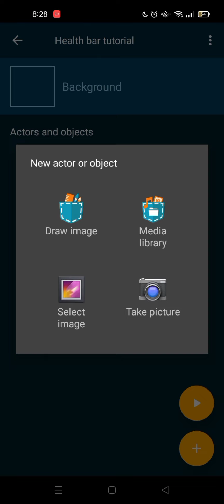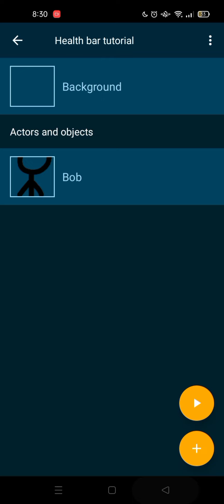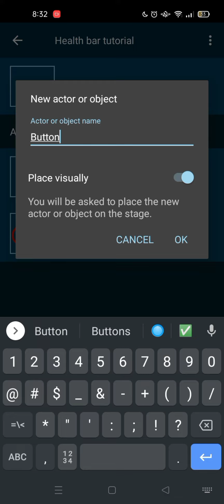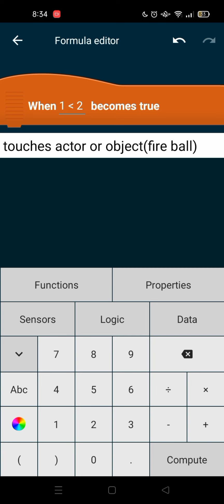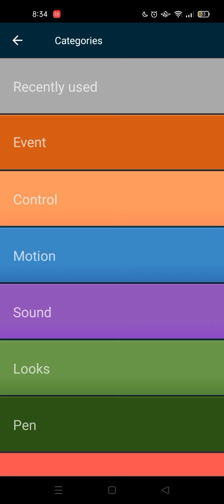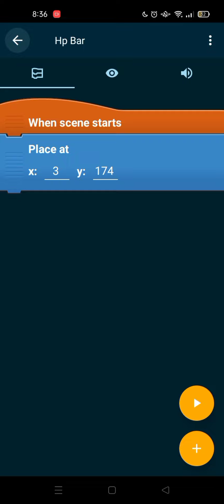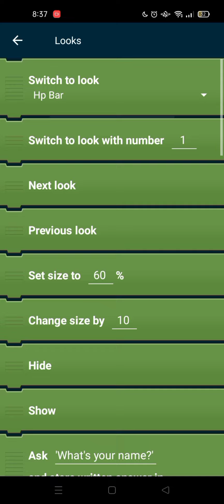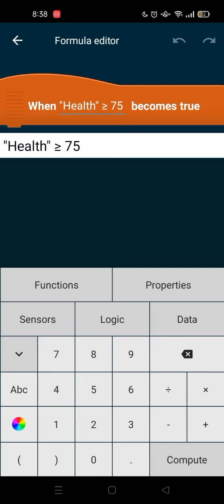How to make health bars in |Pocket Code